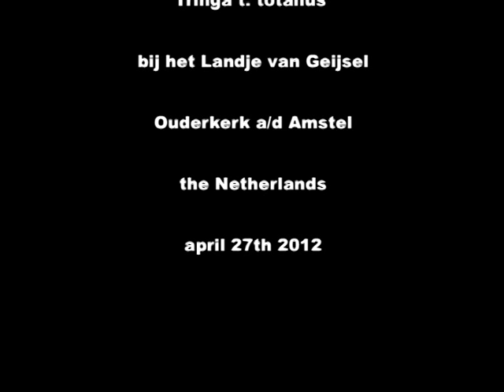tureluur redshank landje van geijsel 27 april 2012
Tureluur Redshank Tringa totanus at 'het Landje van Geijsel' near Amsterdam, the Netherlands